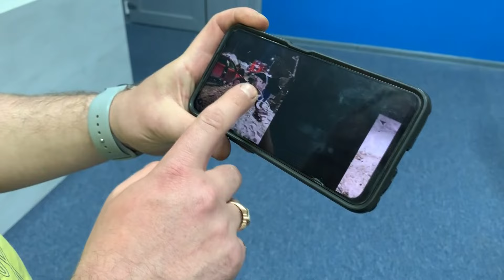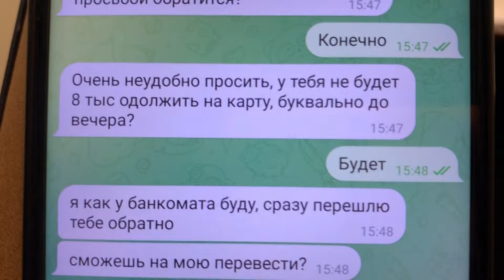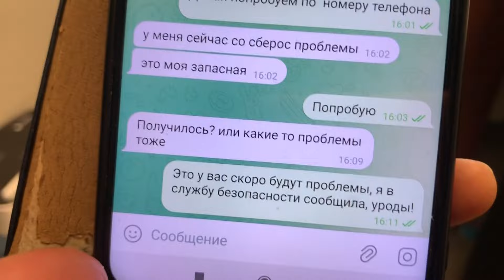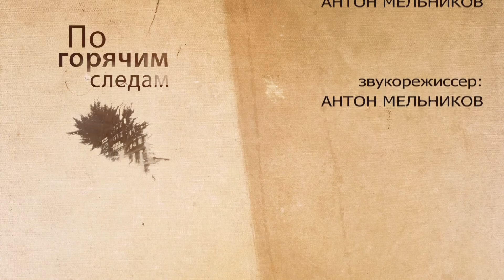Криминал недели в программе «По горячим следам», выпуск 30 мая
Мастер по проветриванию. Супружеский дебош. Столкновение на день рождения.